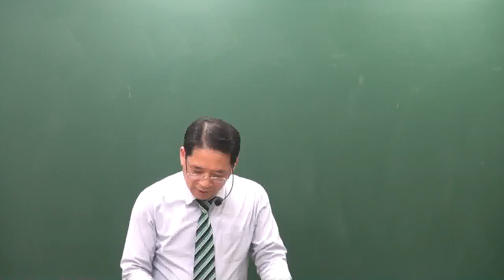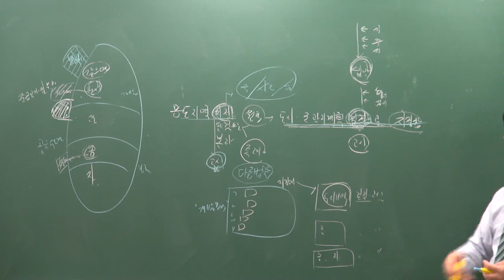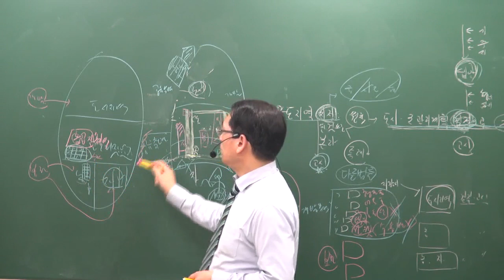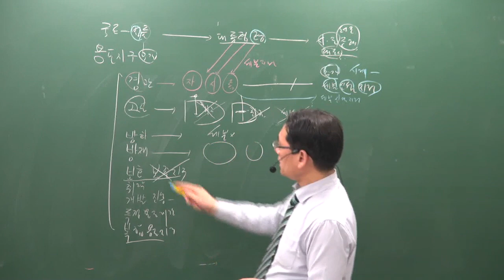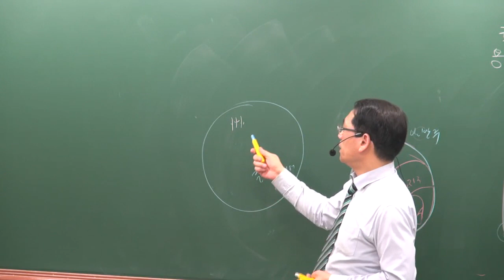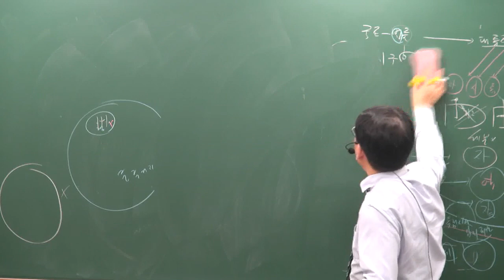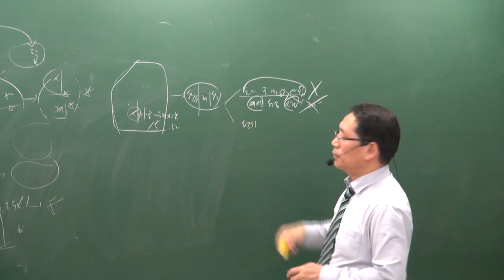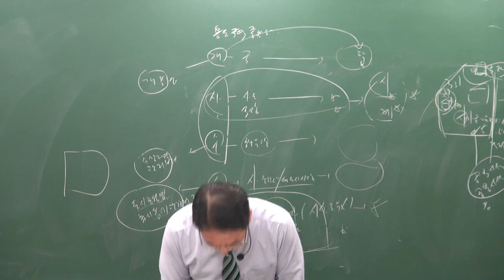[공전무] 2019년 공인중개사 부동산공법 심화이론 5-13